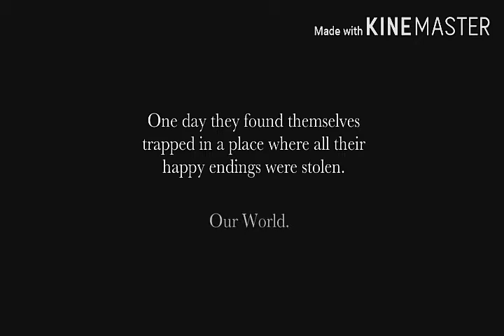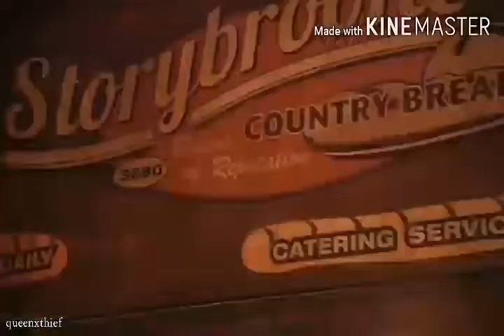Once Upon A Time Fanmade Music Video